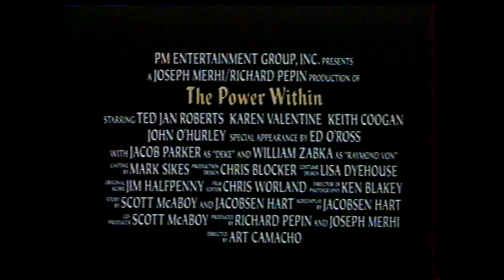Le pouvoir de vaincre /The Power Within (1995) Bande annonce VF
De Art Camacho avec Ed O'Ross, Irwin Keyes. French VHS Trailer. Extrait de la compilation VIDEOTHON 34- Photons Matons disponible sur videotopsy.blogspot.com